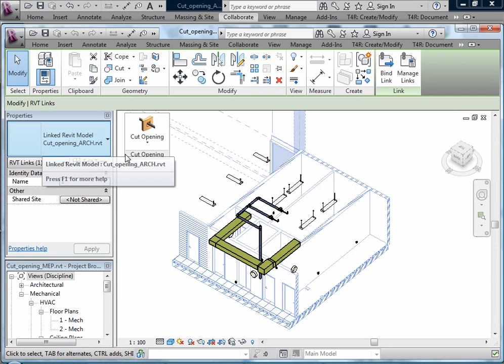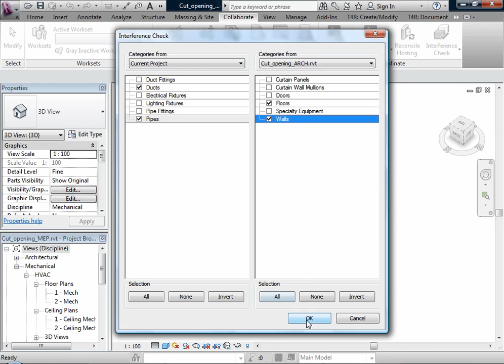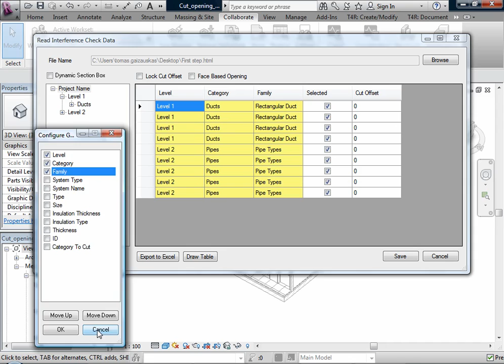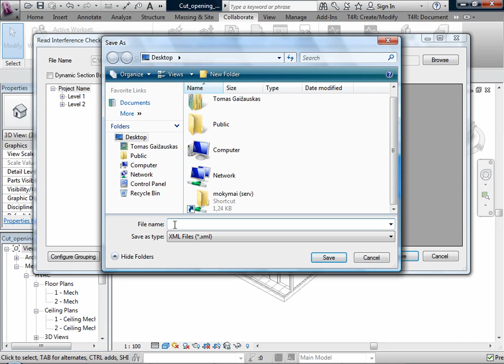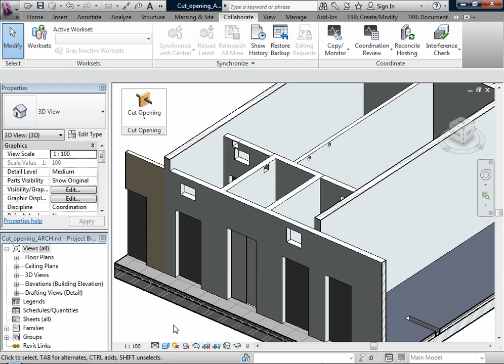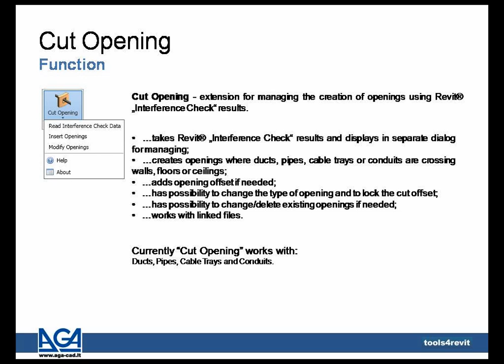How to create and control opening elements in Revit models? Use Cut Opening!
Autodesk® Revit® extension Cut Opening allows to automatically add openings in Revit model to structural framing elements - cut holes for MEP services, doors, windows, beams & columns. It manages the creation of openings using Revit® „Interference Check" results, and works with Ducts, Pipes, Cable Trays and Conduits.